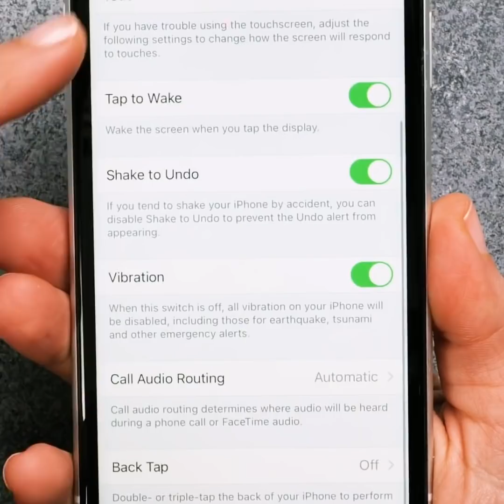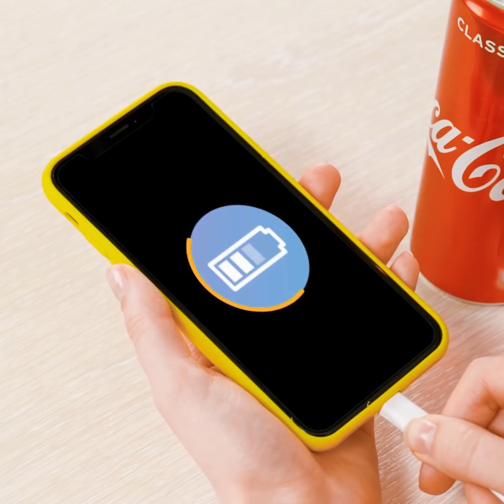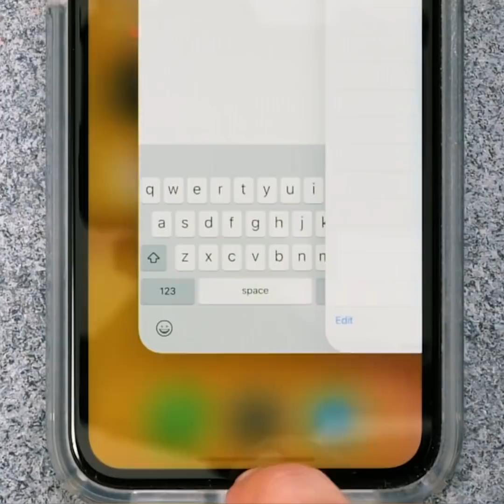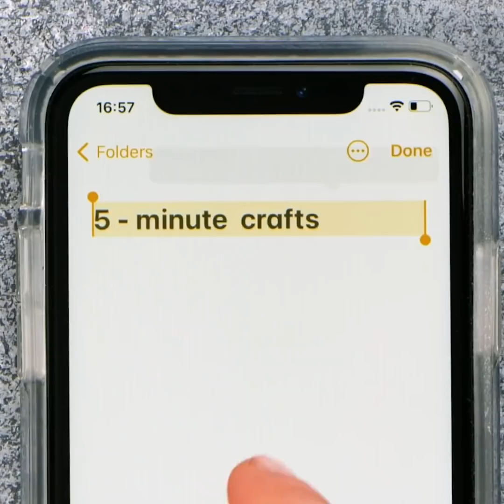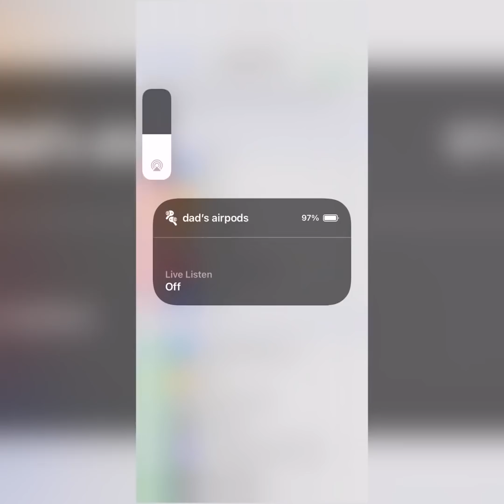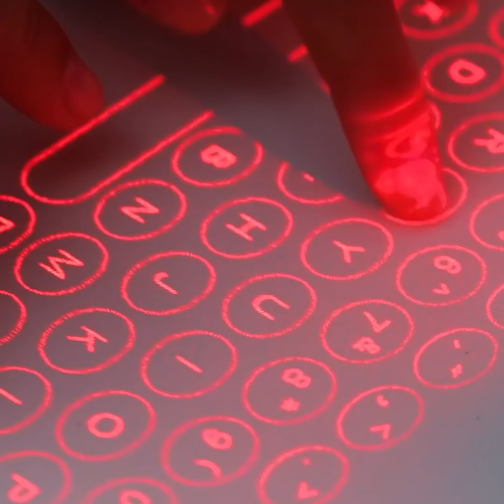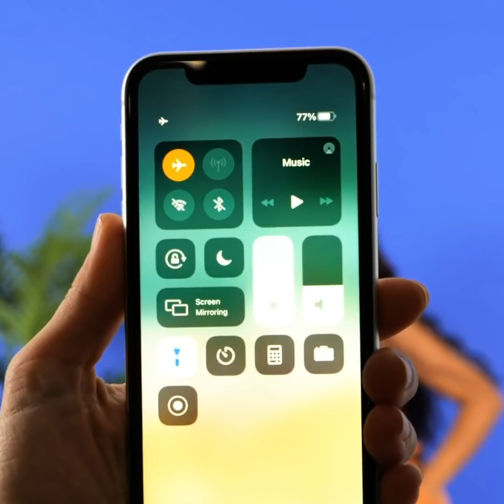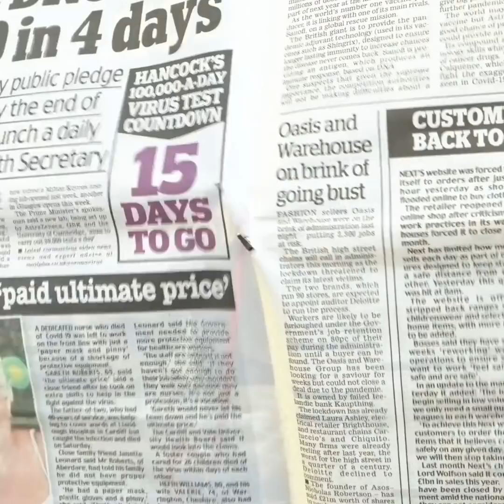DIY AMAZING PHONE CASES AND SECRET PHONE FEATURES YOU'LL WANT TO TRY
TIMESTAMPS:
00:05 Phone case decor using a 3D pen
02:18 Creative phone case designs
04:52 How to hide portable charger
07:26 Hidden iPhone features
09:32 How to fix a broken phone
11:12 DIY anti-stress phone case
14:05 DIY denim phone case
17:20 Easy ways to make cool videos and photos
21:52 Useful smartphone gadgets